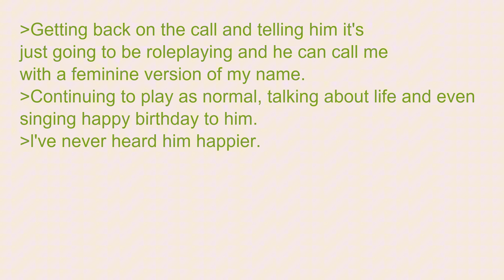Anon Accidentally Seduces His Friend..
We specialize in bringing you some of the funniest, most heartwarming, and downright unexpected 4Chan Greentext Stories. Each tale is transformed into the classic green text format for a seamless and entertaining viewing experience.

Our content is based on 100% real stories sourced from the internet. We reimagine and creatively retell them while ensuring they meet YouTube’s original content guidelines. These aren't just reposts — each story has been uniquely adapted to retain the charm and hilarity of the originals.

🌟 What Makes Our Videos Stand Out?
✨ Real Stories, Reimagined:
All stories are sourced from real posts, revamped into an entertaining green text format.
🎬 High-Quality Production:
 We focus on delivering clean visuals, smooth edits, and immersive narration to keep you engaged, everything you see in this video is hand made
🎭 Variety of Emotions:
From laugh-out-loud moments to surprisingly wholesome twists, our stories cover it all.

🔧 How We Create Our Videos (Step-by-Step)
1️⃣ Handpick Unique Stories:
We carefully search for standout 4Chan posts that are funny, surprising, or heartwarming or create original ones from our one experinces.

2️⃣ Reimagine the Format:
Each story is rewritten into the green text style while keeping the core essence intact.

3️⃣ Edit for Impact:
Using high-quality editing tools such as adobe preimere, we enhance every frame with visuals that complement the humor and tone of the story.

4️⃣ Script the Voiceover:
Every word is thoughtfully scripted to match the mood and bring the story to life.

5️⃣ Sync Audio & Visuals:
With precise timing, we merge the voiceover, background music, and video elements to create a seamless experience.

6️⃣ Quality Control:
Each video is reviewed multiple times to ensure it meets our high standards and YouTube's guidelines.